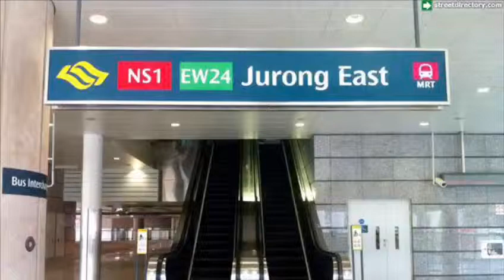130 Jurong East Video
Blk 130 Jurong Gateway
2 Storey HDB Shophouse For Sale
Call John @ 90678220 To Discuss